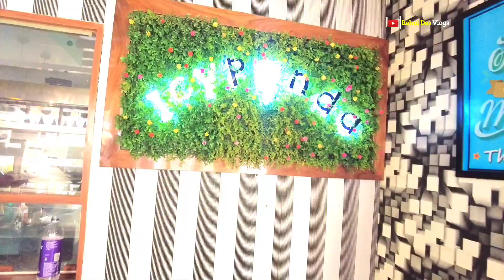PURNEA'S iCY Panda The Cafe/ Restro Purnia city VLOG 2022.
PURNEA'S Icy Panda The Cafe Purnia city